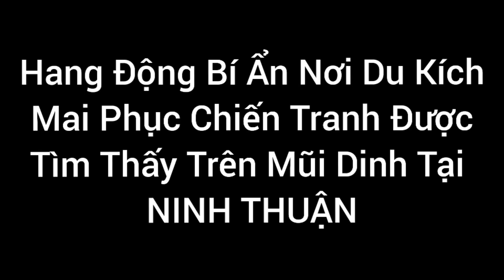Phát Hiện Hang Động Bí Mật Nơi Du Kích Ẩn Núp Thời Chiến Tranh, Nằm Trên Mũi Dinh Tại NINH THUẬN